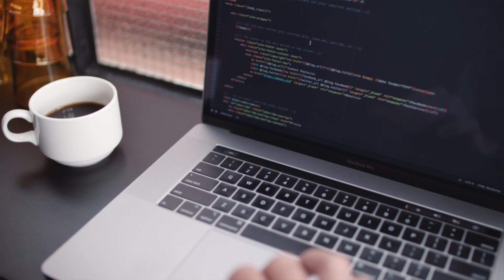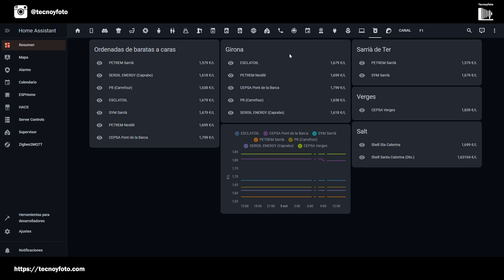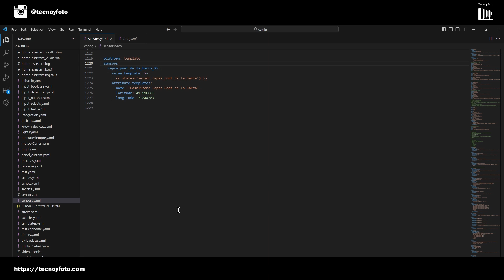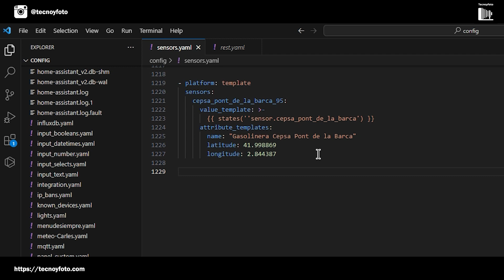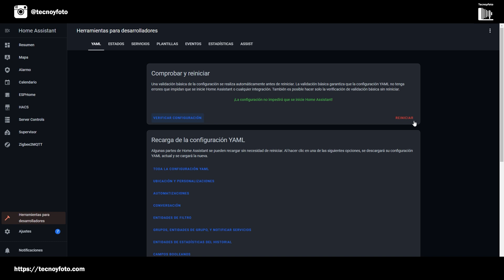Geolocalizar sensores en Home Assistant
En el mundo de la domótica, la geolocalización de sensores puede añadir una capa extra de información y utilidad a nuestros sistemas. A continuación, te mostraré cómo geolocalizar sensores en Home Assistant.